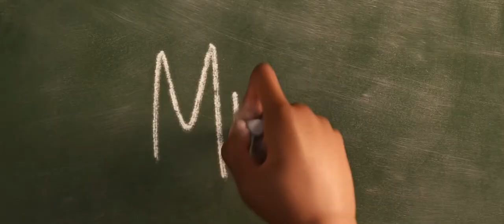Soul TV Spot Parting Ways 2020